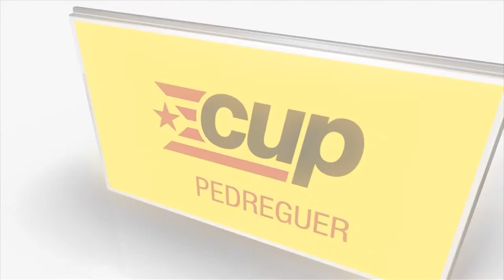Sessió plenària ordinària, 29 de juny de 2017 - Ajuntament de Pedreguer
Ordre del dia:

1. Aprovació de l’acta anterior, de 25 de maig.
2. Donar compte de les resolucions d’Alcaldia.
3. Modificació de crèdits 5/2017.
4. Modificació de crèdits 6/2017.
5. Modificació de l’ordenança reguladora de la taxa per prestació de serveis per utilització de les instal·lacions esportives municipals.
6. Festes locals.
7. Festes escolars.
8. Moció sobre la sentència del TC relativa a l’impost de plusvàlua.
9. Moció per un finançament just.
10. Moció d’adhesió a la Carta de compromisos per a la prevenció i la seguretat local de la Marina Alta.
11. Moció per a instar al govern la modificació de l’assignació per la lluita contra la violència de gènere.
12. Moció de suport a la causa del poble palestí.
13. Moció sobre el tancament dels CIE.
14. Moció sobre actes religiosos.
15. Moció sobre estudis de filosofia en l’ensenyament obligatori.
16. Pròrroga per a 2017 del conveni marc de les condicions previstes en la recollida de paper cartró.
17. Informes d’Alcaldia.
18. Mocions, precs i preguntes.